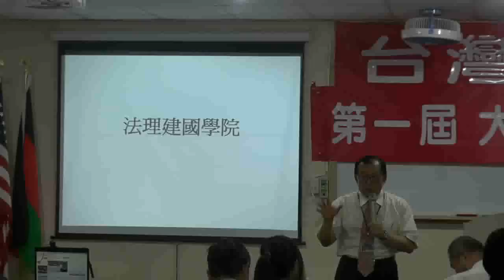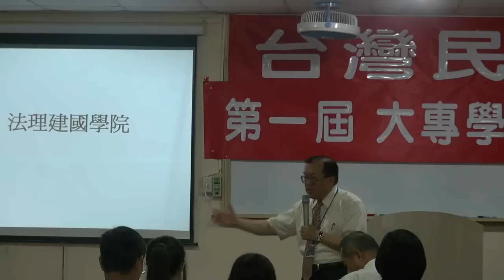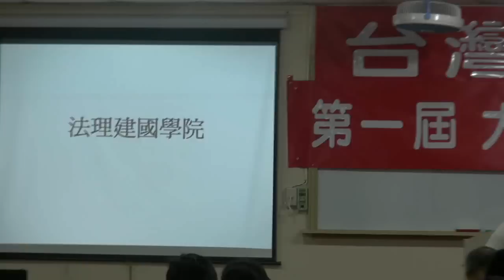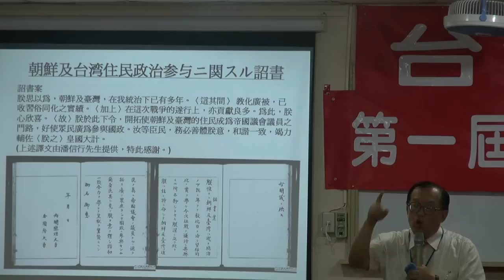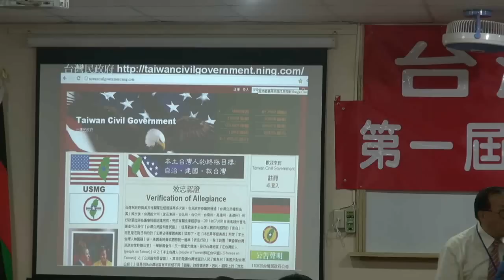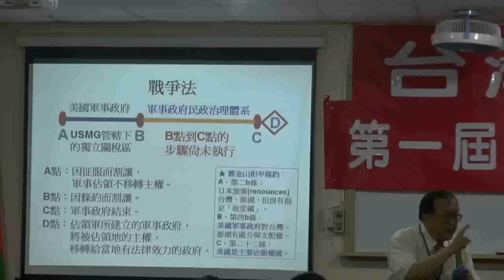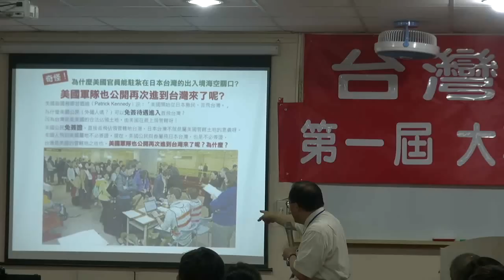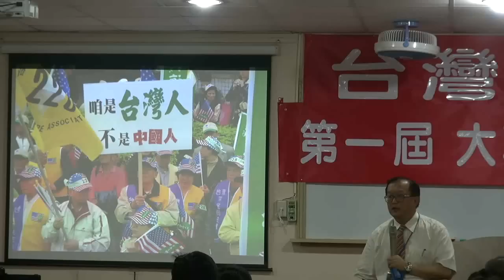110708-2-參加夏令營的目的-林志昇-台灣民政府第一屆大專學院生夏令營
110708-usmgradio-02
林志昇